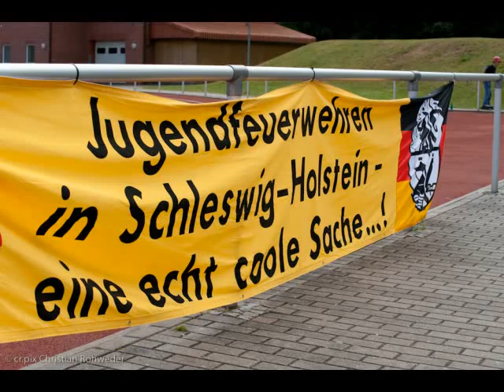Radio 112 Telefoninterview mit Falck GmbH Teil2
Olli Sachse von im Telefoninterview mit Christoph Lippay, Sprecher der Falck Rettungsdienst GmbH, am 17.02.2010 Teil 2